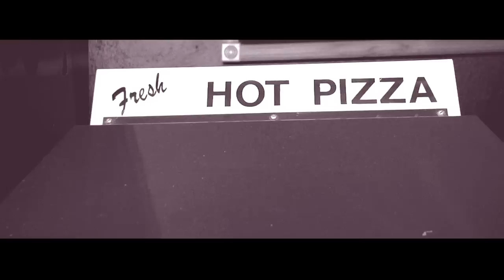Nic Swales - I Wish For You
A sneak peak from the upcoming album from Nic Swales.
Produced by Adam Miner with DNA Studios.
Song mixed and recorded by Adam Miner and Brendan Fraser. Written by Nic Swales. Video by Ian Alexander.